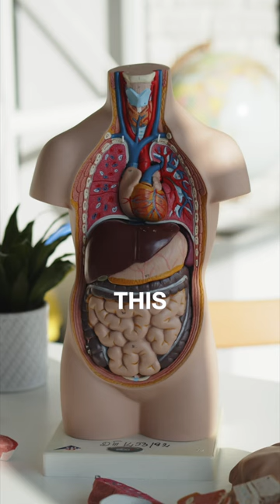The Human Animal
JOIN MY FREE 6-WEEK CHALLENGE:
Transform into a Purpose-Driven Man